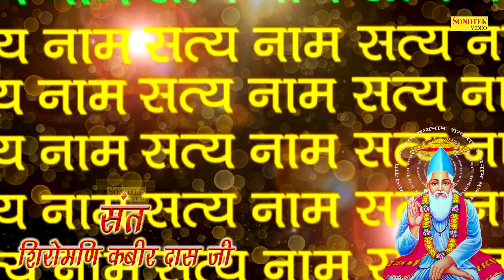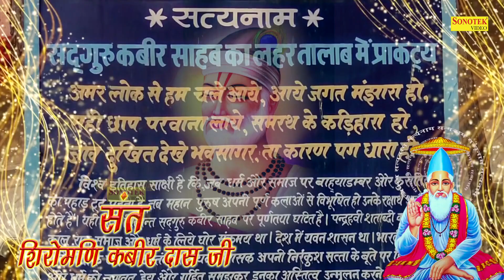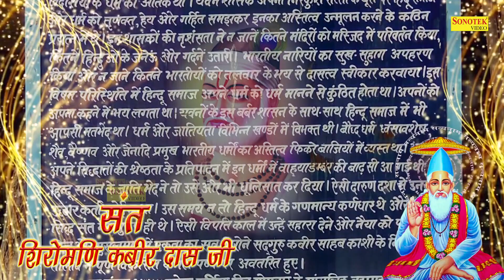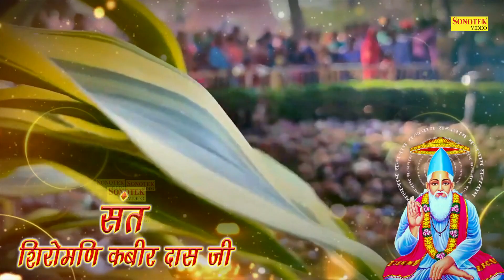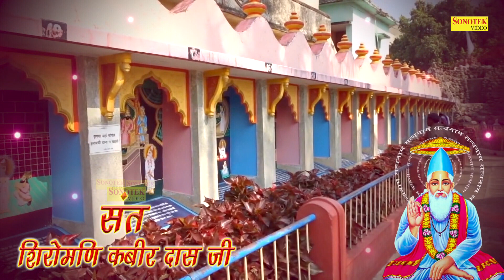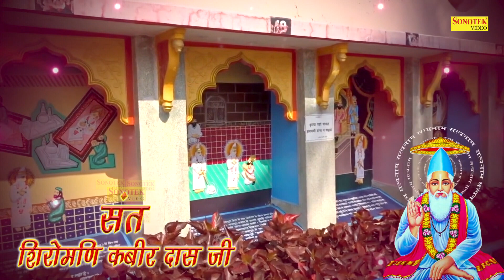2021 चेतावनी भजन | माला फेरत जुग भया,फेरा न मन का फेर | Rakesh Kala | Guru Bhajan Sonotek2021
2021 चेतावनी भजन | माला फेरत जुग भया,फेरा न मन का फेर | Rakesh Kala | Guru Bhajan Sonotek2021

2021 चेतावनी भजन | माला फेरत जुग भया,फेरा न मन का फेर | Rakesh Kala | Guru Bhajan Sonotek2021

2021 चेतावनी भजन | माला फेरत जुग भया,फेरा न मन का फेर | Rakesh Kala | Guru Bhajan Sonotek2021

2021 चेतावनी भजन | माला फेरत जुग भया,फेरा न मन का फेर | Rakesh Kala | Guru Bhajan Sonotek2021

माला फेरत जुग भया, फिरा न मन का फेर, कर का मनका डार दे, मन का मनका फेर।
अर्थ : कोई व्यक्ति लम्बे समय तक हाथ में लेकर मोती की माला तो घुमाता है, पर उसके मन का भाव नहीं बदलता, उसके मन की हलचल शांत नहीं होती. कबीर की ऐसे व्यक्ति को सलाह है कि हाथ की इस माला को फेरना छोड़ कर मन के मोतियों को बदलो या फेरो.

Label:- Kabir Bhajan Sonotek